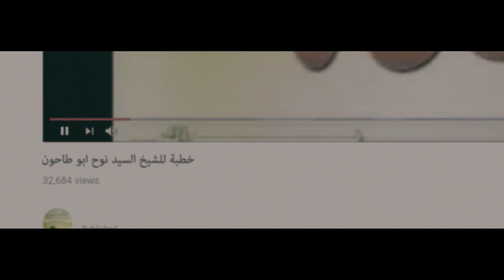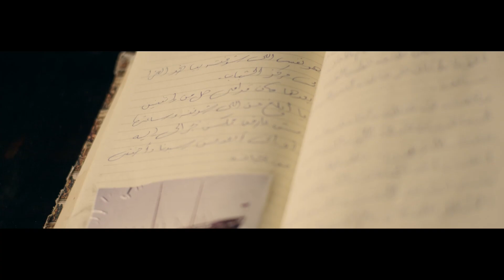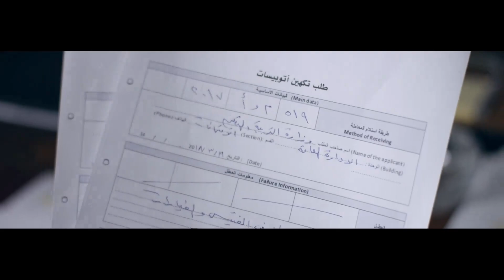👏 الحجاب من وجهة نظر الزعيم عادل إمام | الحجاب يقربك من ربنا مش يخوفك